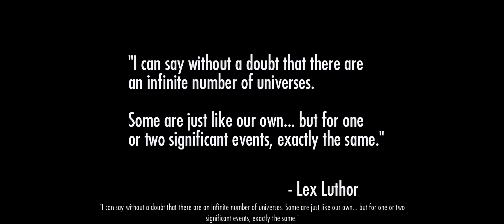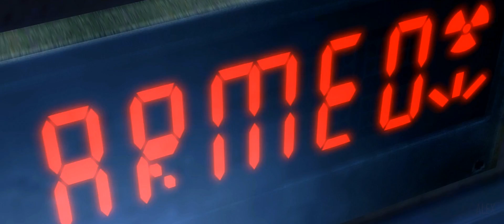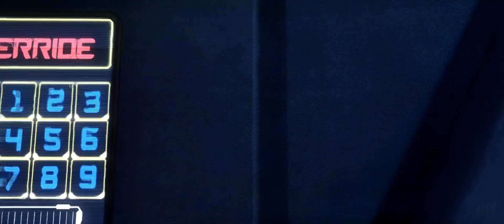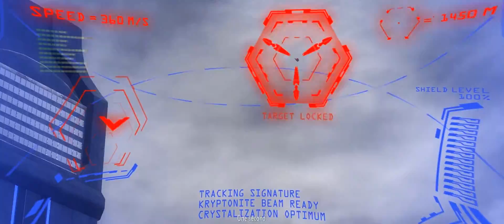Injustice: Gods Among Us Movie 1080p 60fps PC All Cutscenes